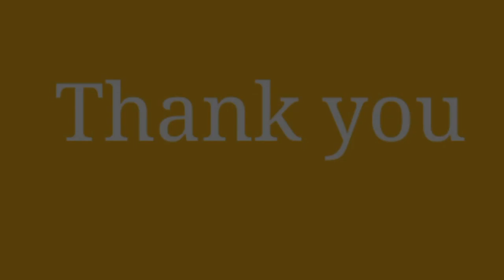क्या प्रधानमंत्री ने झूठ बोला? Does PM lying on NRC?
क्या प्रधानमंत्री ने रामलीला मैदान में एनआरसी और डिटेंशन सेंटर के बारे में झूठ कहा???